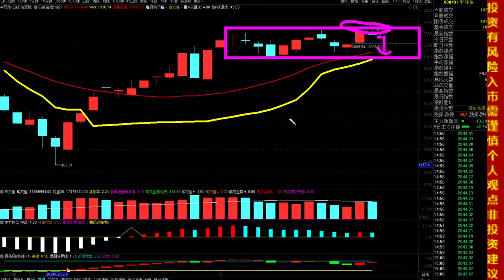3.19板块点评，建筑、物流、券商、银行保险、调味品、猪肉、船舶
十四年的奔波与沉淀，心如磐石。除了技术面和基本面，还有诗和远方。股市中最疼老婆的投资人。3.19板块点评，建筑、物流、券商、银行保险、调味品、猪肉、船舶